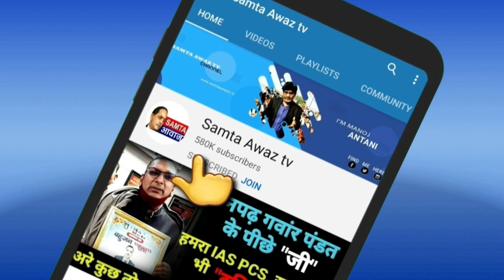10 करोड़ हिन्दू बनेगें बौद्ध, रोक सको तो रोक लो